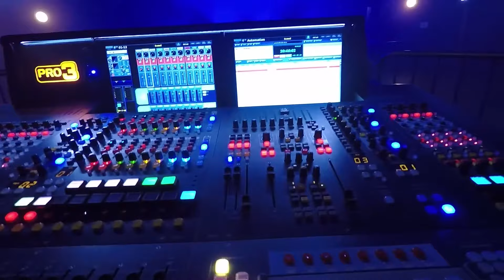Panama Bende - Theo Muller - Humaanö (live) Concert à Saint-Malo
Soirée organisée en partenariat avec les élèves de l’IUT de Saint-Malo

PANAMA BENDE [rap] + THÉO MULLER [électro] + Humaanö [électro]

Panama Bende est un groupe composé de 7 rappeurs : Ormaz, Lesram, Aladin 135, PLK, Asf, Zeurti et Elyo. Tous issus de Paris et sa banlieue, ils évoluent chacun en solo dans des univers différents, tout en gardant un fort esprit d’équipe : c’est donc avec pluralité, que ce soit en matière de flow ou d’écriture, que cette jeune équipe s’installe sur la scène rap française. Après avoir sorti de nombreux sons et clips depuis 2 ans qui leur ont permis de conquérir une fan base solide, ils sortent un premier album en 2017, "ADN", et multiplient les lives avec de nombreuses surprises en perspective.

Théo Muller. Co-fondateur des événements Midi Deux, du site et du label du même nom, c’est dans sa douce Bretagne que Théo Muller a commencé à mixer. C’est encore aujourd’hui son terrain de jeu favori, où il prend un malin plaisir à faire danser des heures et des heures sa bande de ravers. Echauffez-vous !

Humaanö. Jeune batteur et percussionniste aux seins d’orchestres, Humaanö (Valentin Sautjeau) découvre la musique électronique à l’occasion de la fête de la musique. Le déclic s’opère… Oreille musicale, sens du rythme, matériel rudimentaire, Humaanö se démarque peu à peu par sa vraie personnalité musicale. Il sait enflammer les platines avec un univers sombre, rythmé et mélodique, dans un large spectre allant de la Tech house à la techno industrielle acidulée.